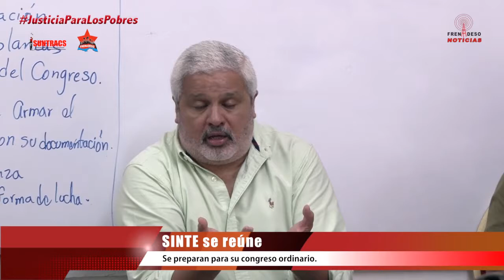SINTE se reúne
Se tratan detalles sobre su congreso ordinario entre otros temas.

El sindicato nacional de trabajadores de la educación (SINTE) se reunió este viernes 8 de sep, para discutir temas internos, y ultimar detalles del Congreso Ordinario que se realizará el próximo mes de octubre, el SINTE se sigue fortaleciendo.